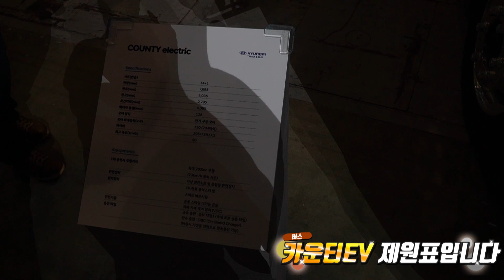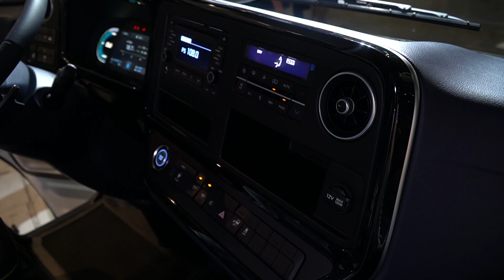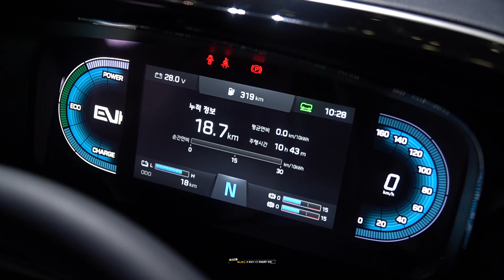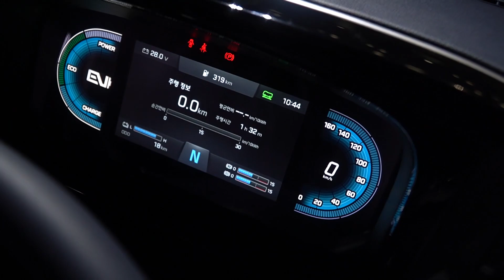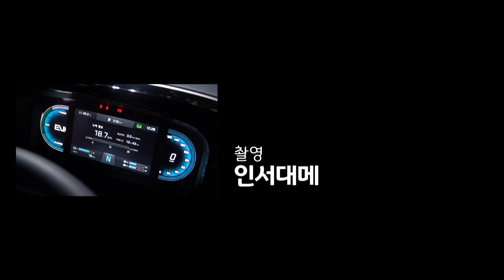[화][ISDM][현대자동차]카운티EV 살펴보기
이번에 나온 신차죠 현대자동차 카운티EV입니다
뭔가 대쉬보드는 포터+유니버스삘이 나기도하고..
여튼 카운티에 EV로 만들었지만 전략은 마을버스 유치원버스
여튼 카운티 EV 살펴보도록 하겠습니다
오늘 영상은 여기까지이고 영상을 봐주셔서 감사합니다